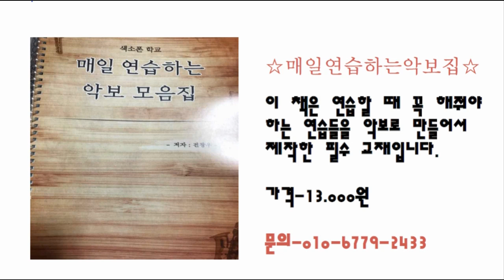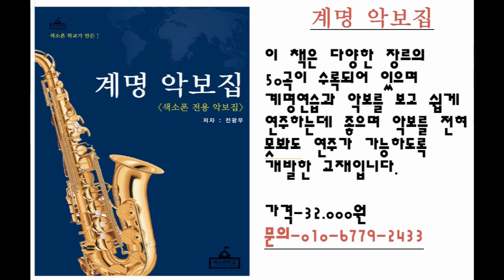[색소폰학교] 색소폰학교가 생각하는 색소폰교육 -색소폰강의